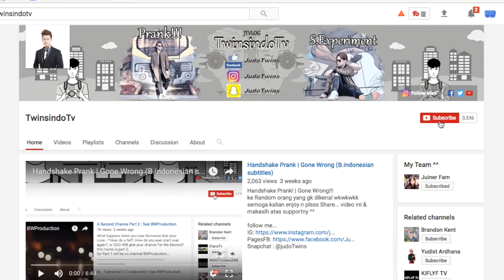PRANK!!! Nyuruh Orang Minta Foto Dengan Gaya Lucu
bagaimana si kalo gw  suru kalian potoin dengan gaya yg aneh2?
wwkkwkwkkw
prank suru orang bantu potoin lol!!!

dibantu SHAREee... video ini & makasih atas supportny ^^
thx My friends. love u guys^^

ingat teman2 yang mw baju free twinsindotv tiap 2 minggu seklai bisa langsung comment ke instagram jgn lupa Follow juga ^^
caranya:
1:kenapa mau?
2:tag 1 teman kamu
3: hastag dengan